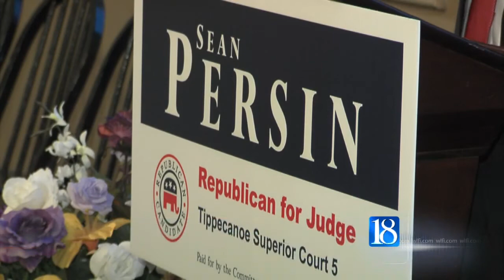Persin announces Judge candidacy